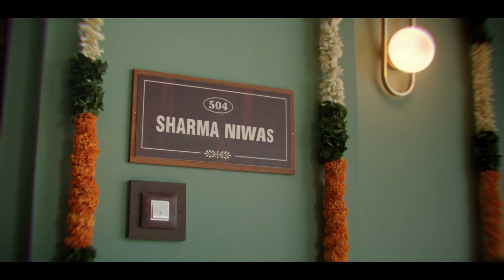Bank of Baroda | Home Loan | Kya Haal? Naye Ghar Ka Khayal | Suraj | English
Sharma ji ka beta naye ghar ke khayalo me khoya hua hai, kya aap ko bhi apne naye ghar ke sapne ko sach karna hai ?

Make your dream home a reality with Baroda Home Loans, ROI starting at just 8.40%* p.a. and enjoy exclusive benefits: